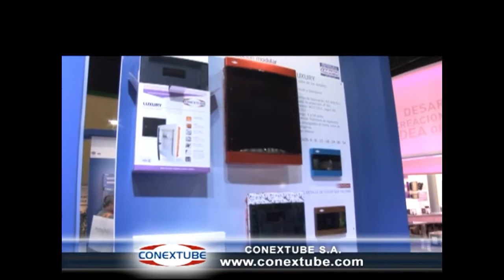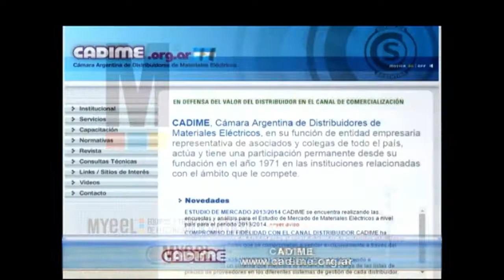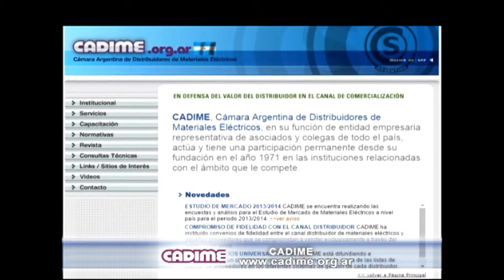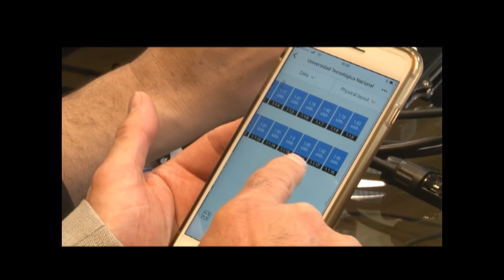Electrogremio TV - Programa 1049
Último programa del año.
Cerramos un ciclo con mucho entusiasmo y confianza para este 2018.
En este programa, entrevistamos al Ing. Ricardo Gonzalez y al Sr. Martín Ballester de la firma MYEEL S.A. Quienes nos comentan sobre los desarrollos, proyectos y futuro de la empresa.
Agradecemos su compañía y esperamos seguir contando con Uds. durante este año.